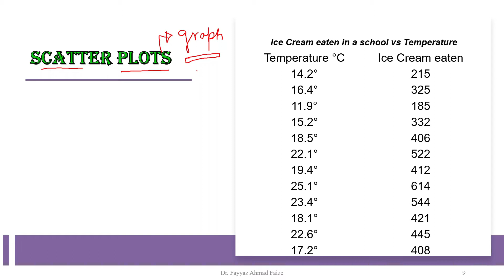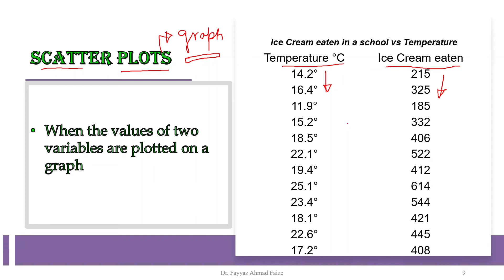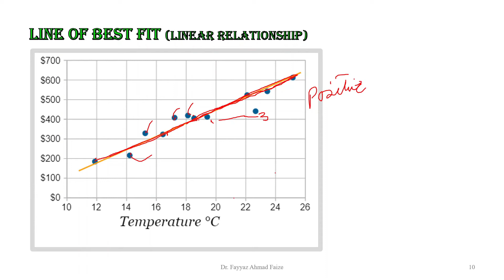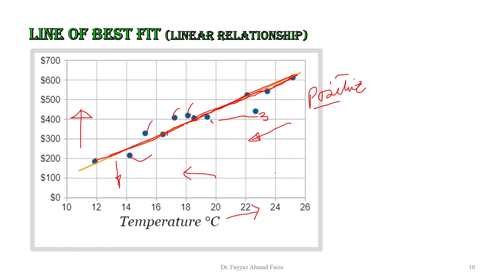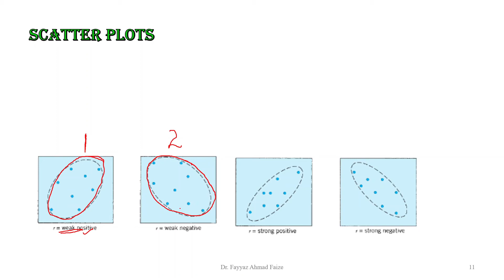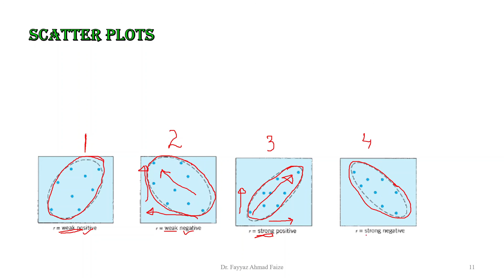5. Scatter plots in correlation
Scatter plots in correlation